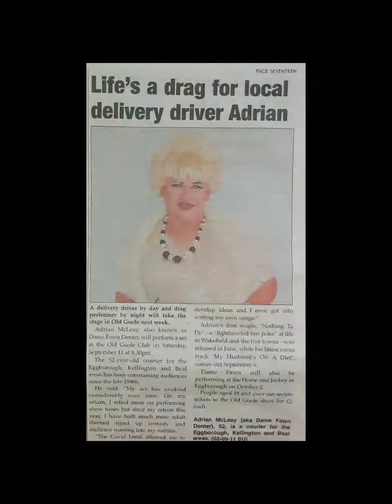Dame Fawn Denier - My Husband's on a Diet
Dame Fawn Denier has made a studio recording of her popular performance number My Husband's on a Diet. The track has undergone an extensive overhaul and dance remix. The video footage was recorded at Featherstone Rovers on 4th September 2021.
My Husband's on a Diet is a cover of a popular song from the 1920's originally entitled "My Wife is on a Diet". First published in 1929, the song was written by Charles Tobias and George J Bennett and was made popular by the likes of Leslie Sarony, Harry Hudson and Eddie Cantor.

Dame Fawn's version was arranged, produced and recorded by Alan McPike at Standardstrax in Ayr, Scotland in October 2020 and remixed in July 2021.
Dame Fawn's vocals were recorded at Supanova Studios in Doncaster in August 2021